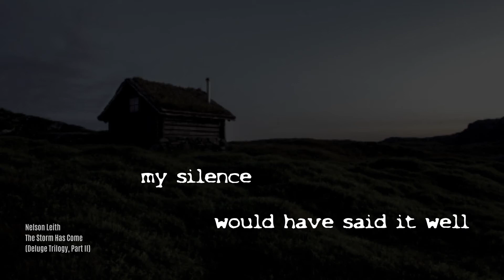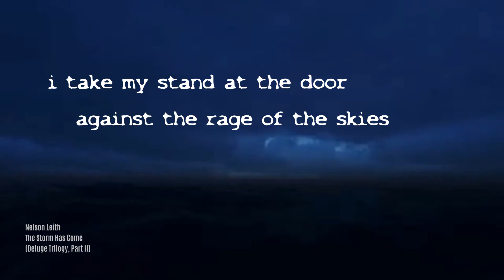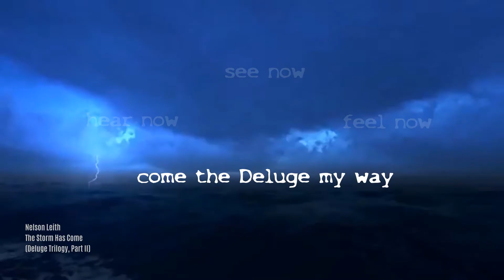The Storm Has Come (The Deluge part 2)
This hard rock tune is part of a series of songs, first being The Silent Fear of Rain (just before in the playlist) and the third being Above Water (just after).